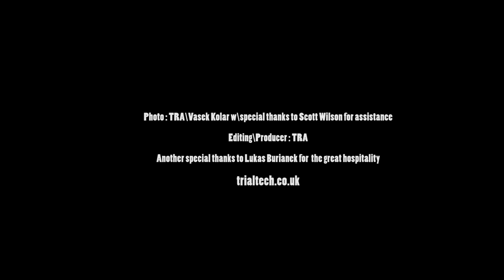Trialtech in Czech with TRA and Vasek Kolar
Me and Vasha made a video together last year when go to dressler camp, we continue this tradition with another video .

Even tho its only filmed over a few days we managed to get 8 mintues of footage.

In the end we were lacking street footage, but even tho we were very very tired we took a small trip to the streets of Prague and got some footage in the end.

Special thanks goes to Vasek Kolar, Scott Wilson , Lukas Burianek and Lucka Kyselicová for making this happen .